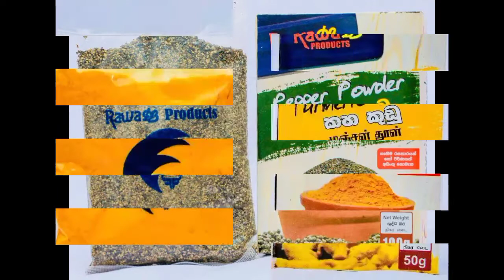winwinlk_seller_Rawana_spices_products.ඔන්ලයින් විකුනන්න හා මිලදී ගන්න දැනගන්න අමතන්න🤳📲0740566220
ඔබගේ භාණ්ඩ හා සේවා විකීනීමට හා මිලදී ගැනීමට , අමතර ආදායම් මාර්ගයක් හදාගන්න විස්තර දැනගන්න අප හා සම්බන්ධ වෙන්න අමතන්න🤳📲 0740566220/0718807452
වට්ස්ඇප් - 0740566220